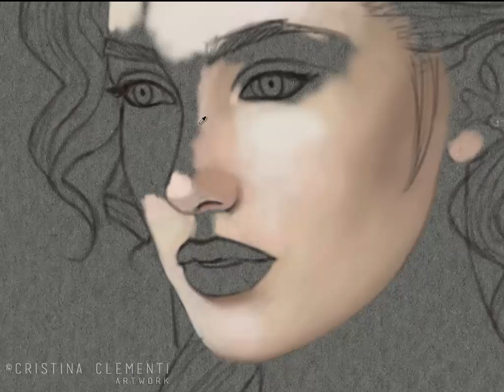Moon Elf - Skin (part 1)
Work in progress of my last job, I make the skin of the elf entirely in Photoshop CC.
◞ ✤ ◟ • ₒ    ͜      ₒ  • ◞ ♡ ◟ • ₒ    ͜      ₒ  • ◞ ✤ ◟ • ₒ    ͜      ₒ  • ◞ ♡ ◟ • ₒ    ͜      ₒ  • ◞ ✤ ◟